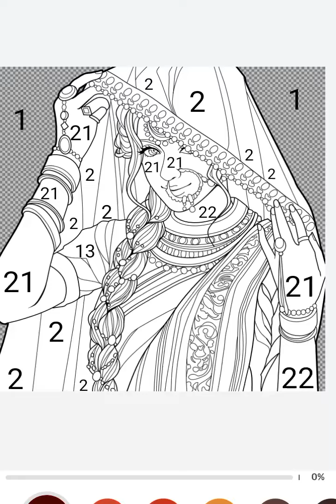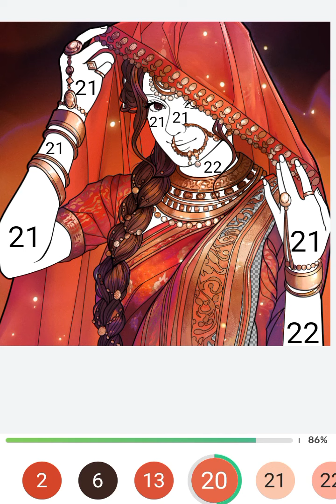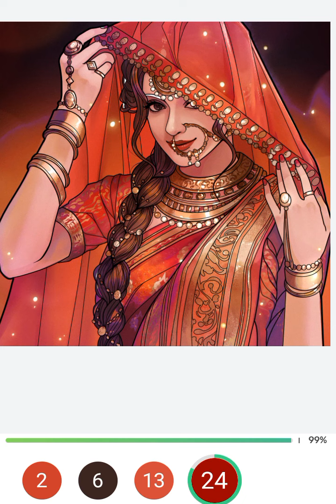Coloring video dulhan√ coloring video dulhan by number⭐⭐√ and art classes⭐⭐⭐